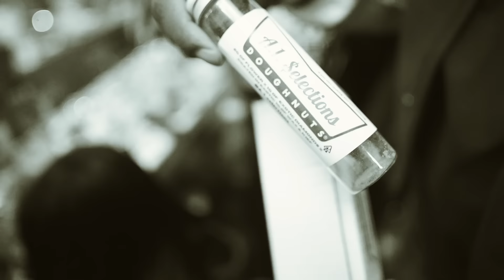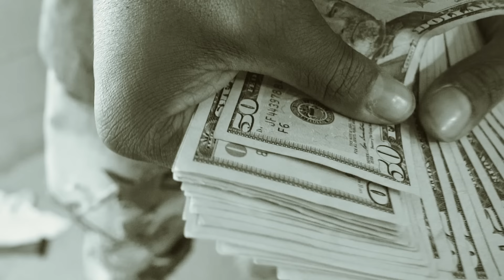Louie Ray - Fr33 Rio (Official Music Video)